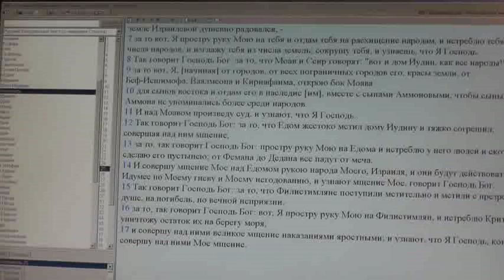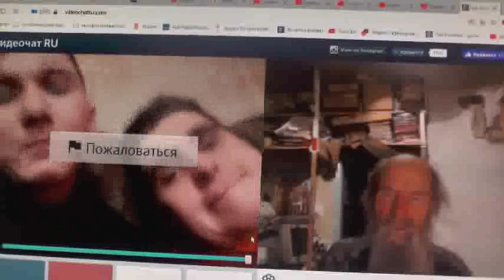№182. Иоан.3:36 Верующий в Сына имеет жизнь вечную,..